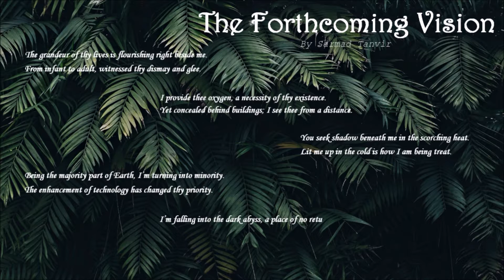Spoken Word Poetry || The Forthcoming Vision || MSY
A Spoken Poetry, The Forthcoming Vision,
by Muhammad Sarmad Yaqub

The grandeur of thy lives is flourishing right beside me.
From infant to adult, witnessed thy dismay and glee.

I provide thee oxygen, a necessity of thy existence.
Yet concealed behind buildings; I see thee from a distance.

You seek shadow beneath me in the scorching heat.
Lit me up in the cold is how I am being treat.

Being the majority part of Earth, I’m turning into minority.
The enhancement of technology has changed thy priority.

I’m falling into the dark abyss, a place of no return.
Help me for thy own good; there’s still time to learn.